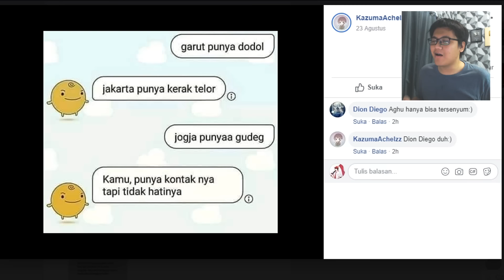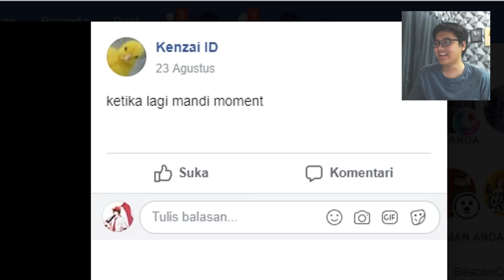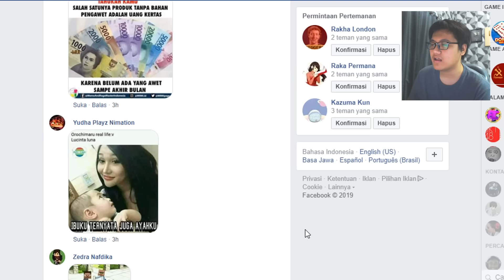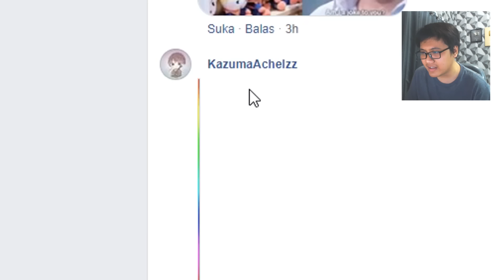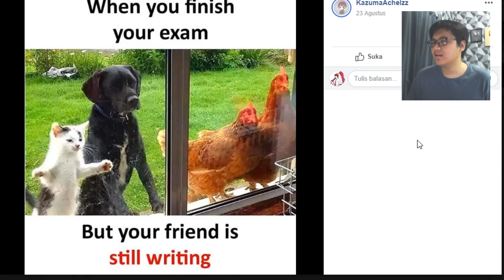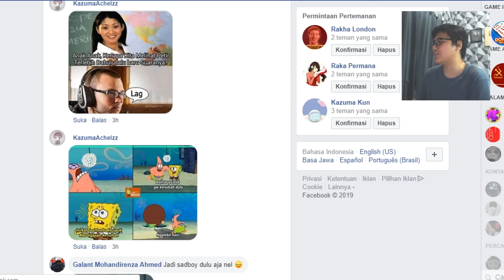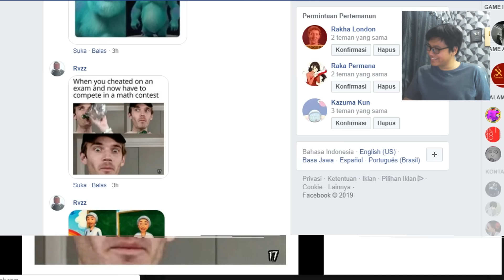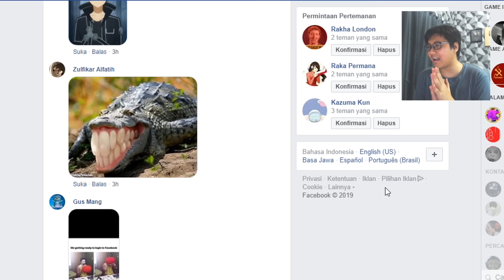Semoga abis NONTON ini JADI HEPI - MoMoCu [Moga Moga LUCU]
Stock Baju BeaconCream habis, terima kasih gaes! :)
FOLLOW INSTAGRAM : @BeaconCream
|           Baca ya! :D             |

Roblox
Roblox Indonesia
BeaconCream